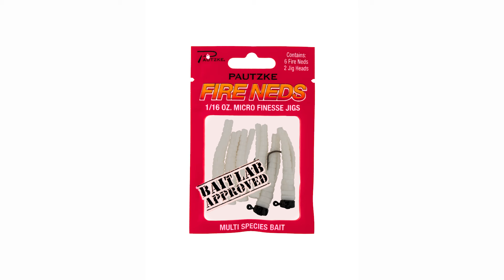Spring Trout Fishing Cherokee's Soco Creek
Spring trout fishing can be excellent on Cherokee's Soco Creek. With miles of weekly stocked trout water available we show you how to catch trout here now in this episode of Pautzke Outdoors.

Editor’s Note: A North Carolina fishing license isn’t required to fish in Cherokee. However, a tribal permit is. They are $10 per day and come with a whopping 10-fish limit.